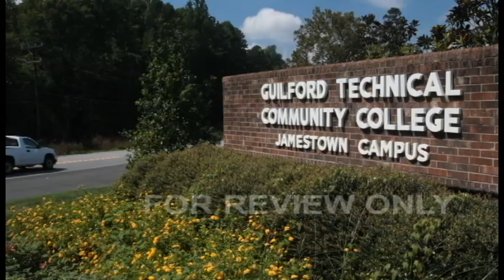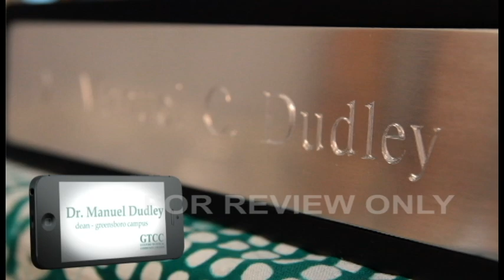GTCC New Teacher Orientation Welcome Video